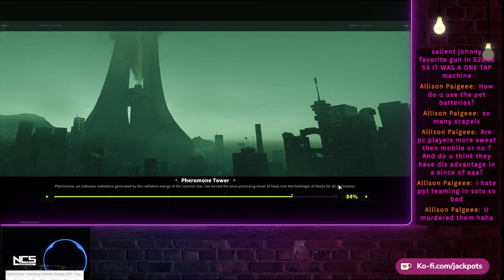Checking Out The AKM - S8 - Lost Light Gameplay - Day 42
Lost light is a hardcore extraction shooter, focused on surviving, gathering loot, and extraction.
Join the "Firefly" task force and unveil the sinister plot behind the exclusion zone. Survive the brutal domain where humanity ceases to prevail and danger lurks in every corner!

Computer Specs:

GPU: NVIDIA GeForce GTX 3060
CPU: Intel(R) Core i5-12400F @ 2.50GHz
Memory: 16 GB RAM
Current resolution: 1920 x 1080, 60Hz
Operating system: Windows 11 Home